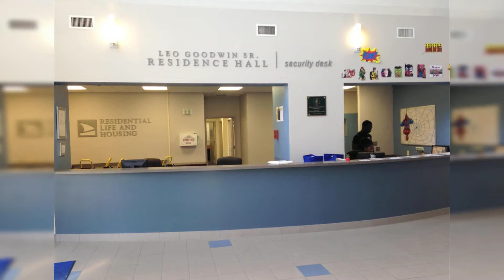2015 Diversity in Aquatics Conversations with Lee Pitts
for the 2016 Convention from July 25- 31